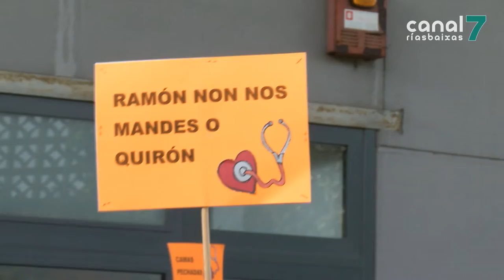O persoal de Urxencias concéntrase contra a saturación e o colapso do servizo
PONTEVEDRA. Concentración en Montecelo. O persoal de Urxencias manifestouse esta mañá no Hospital para protestar contra a saturación do servizo. Unha situación insostible tanto para os traballadores como para os pacientes.  Na mobilización pediuse a dimisión do xerente da área sanitaria de Pontevedra e o Salnés.

Sobrecarga de traballo, falta de recursos humanos e carencia de espazos. Eses son algúns dos problemas aos que teñen que facer fronte diariamente os traballadores de Urxencias. Unha situación que causa saturación no servizo e longas colas de espera para os pacientes.

O persoal de Urxencias asegura que esta concentración desencadeouse tras o escrito presentado na Xunta de persoal. No cal pedíase que se contratase unha enfermeira máis por quenda para poder traballar por equipos. Ademais, nesta manifestación fixeron fincapé en que este non é un problema puntual.

Nesta concentración os traballadores esixiron a dimisión do xerente da área sanitaria de Pontevedra e o Salnés. Unha petición que nace tras a decisión de reabrir as 16 camas da unidade de Medicina Interna do Hospital Provincial que permanecían pechadas dende o verán.

O delegado sindical denunciou tamén a explotación dos traballadores e, como consecuencia, a mala atención que se está a dar aos pacientes. Xa que, segundo el, son moitos os que pasan ata 24 horas nunha camilla cando na actualidade hai camas pechadas.